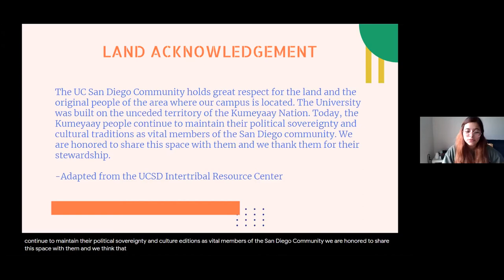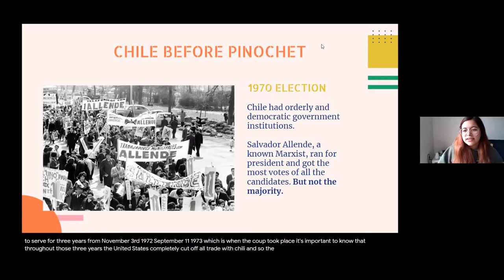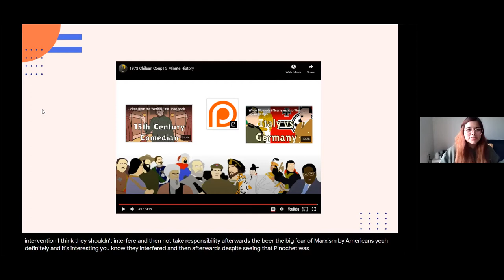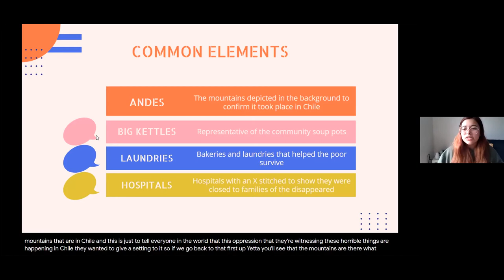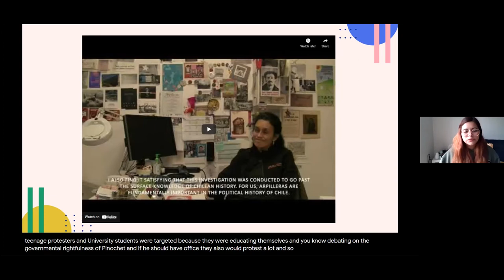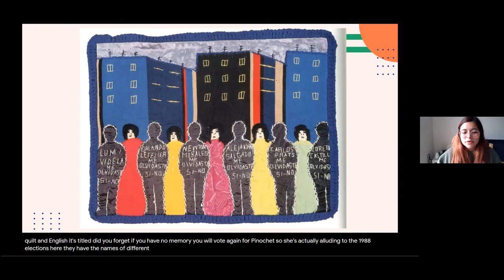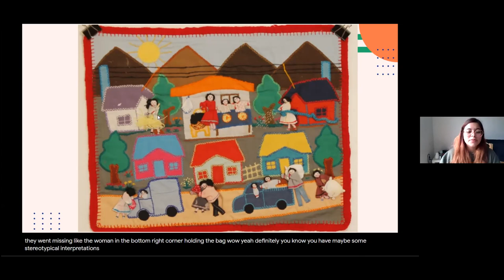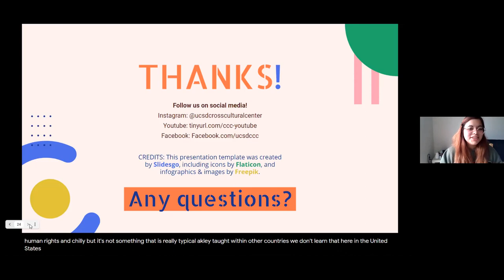Arpilleras Women, Politics, Art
" A discussion surrounding the history of Chile's arpilleras, ranging from the political history of Chile to the artivism exhibited by Chilean women during an oppressive dictatorship.